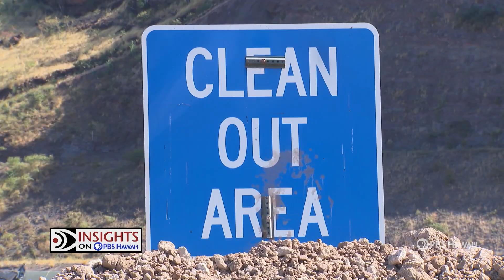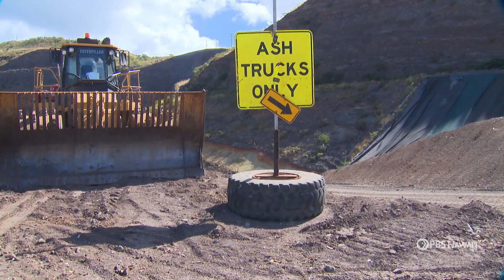Oʻahu Landfill Update | INSIGHTS ON PBS HAWAIʻI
What is the status of the city effort to find a new location for a landfill as the expiration date on the state permit for the current site in West O‘ahu approaches?